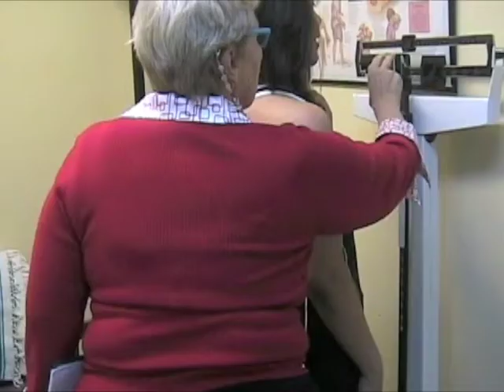My Entry for the IIN Costa Rica Challenge.m4v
Melanie Banayat takes the 60 day challenge with the Institute for Integrative Nutrition to win a trip to Costa Rica. Goal is to lose 10 pounds in 60 days in a natural, healthy way through proper nutrition and exercise.